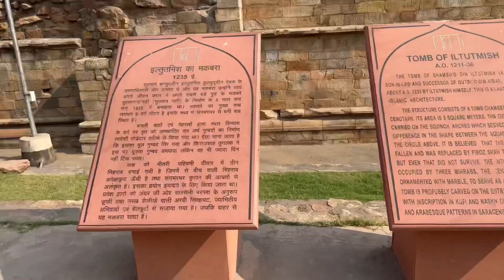Qutub minar view ❤️🥹